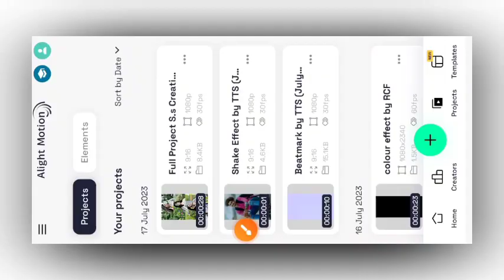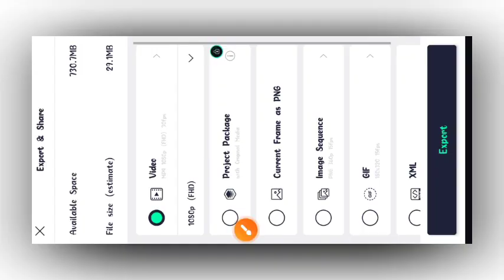Trending Video Editing By S.s Creations